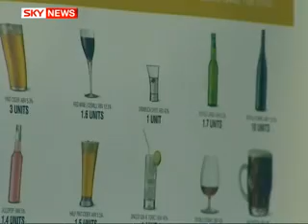Dying For A Drink: 'How Booze Ruined My Life'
Despite all the warnings about the health risks of binge-drinking, the British are still drinking too much.

Sky's health correspondent Thomas Moore reports.